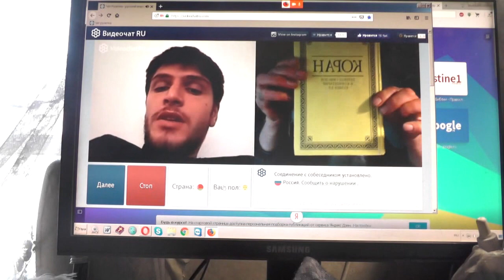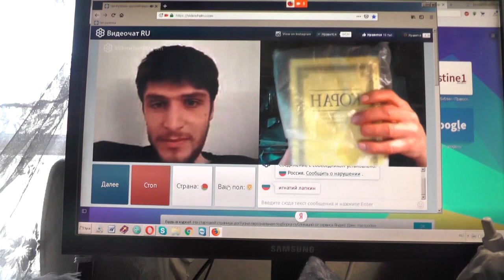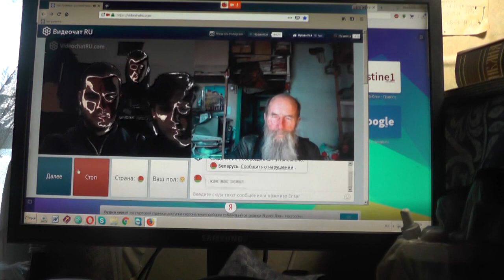№164. Мих. 7:4 Лучший из них, как терн, и …хуже колючей изгороди, Апрель. 2019